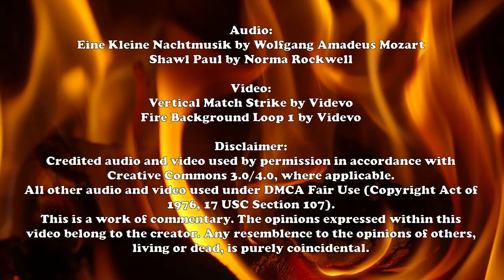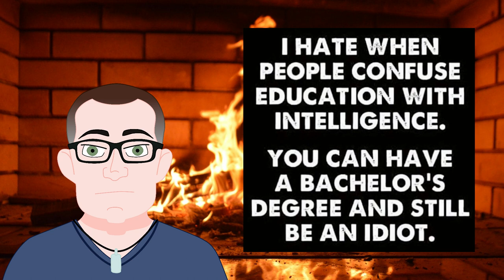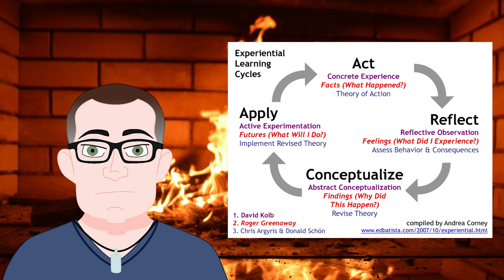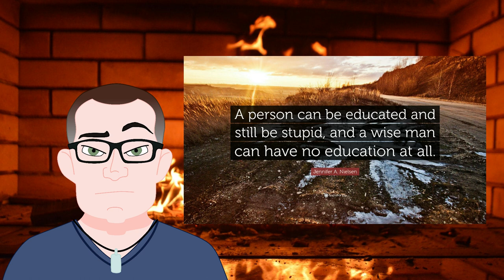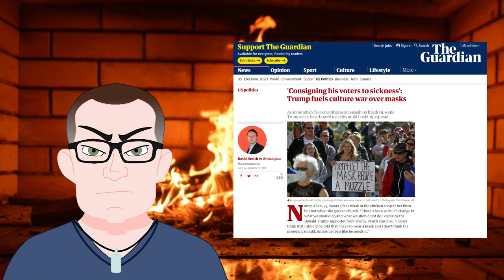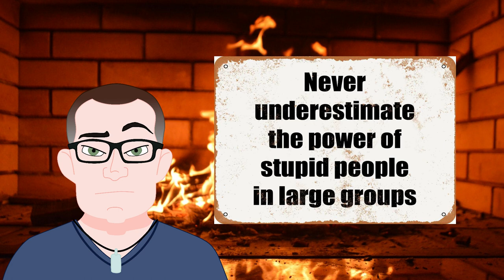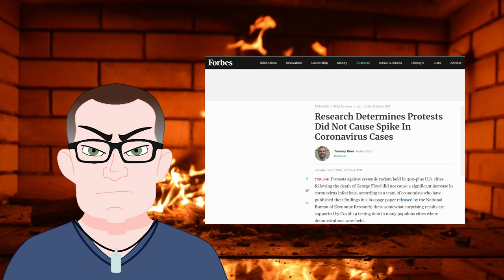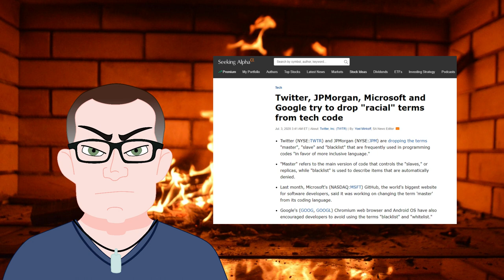Educated Idiots: A Roasted Opinion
The most dangerous kind of idiot is an Educated Idiot.